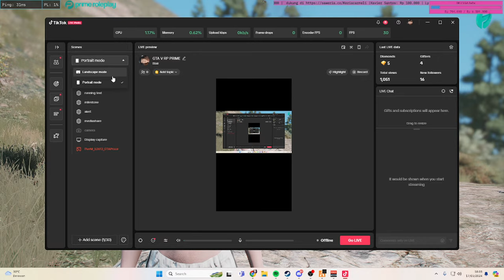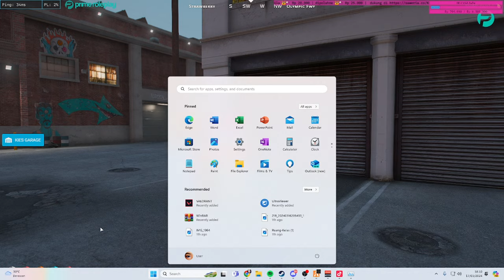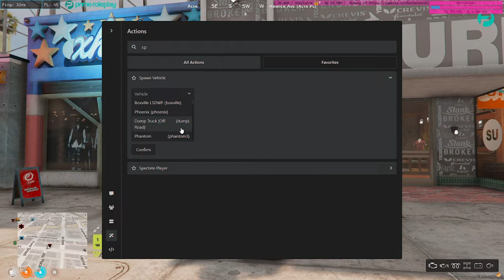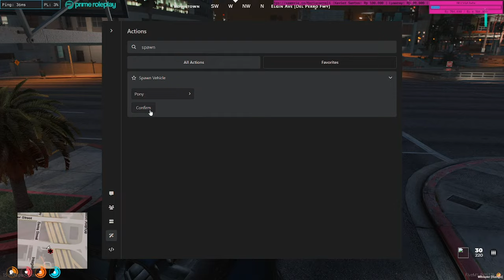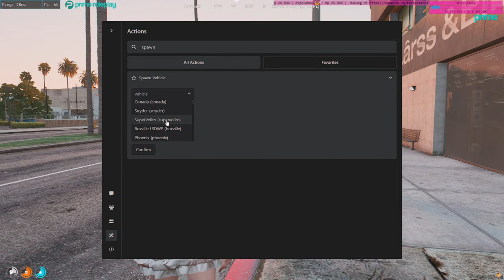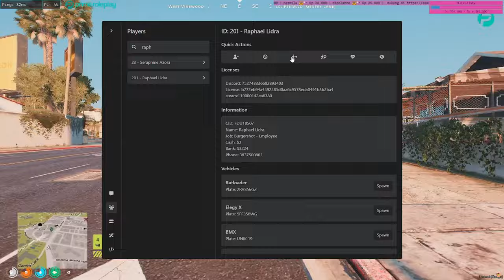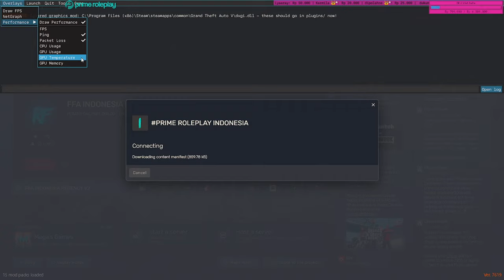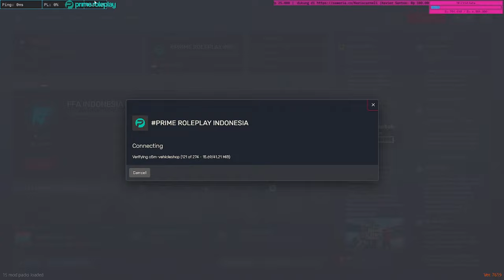BLAIR MAGANG ~ GTA V RP PRIME